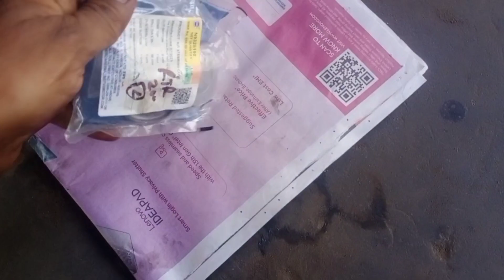TVS# Apache# RTR# 160 BS4 concert# fitting